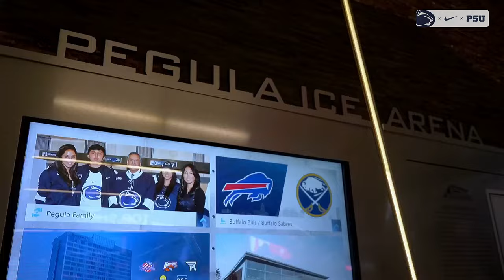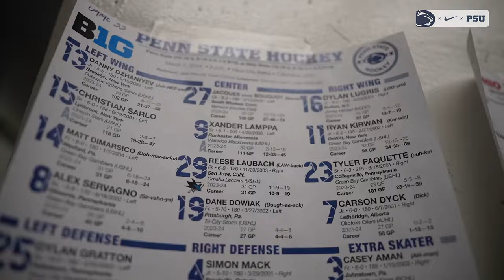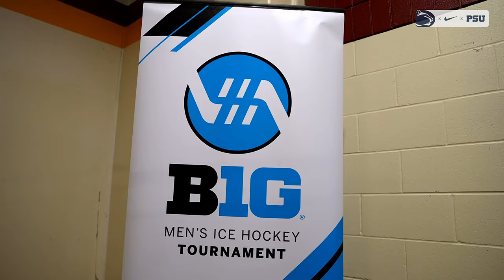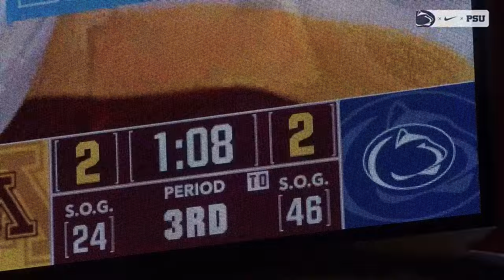2023-24 Penn State Hockey Story | Episode 4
The 2023-24 season comes to a close with a season sweep over Ohio State and a heartfelt goodbye to the senior class.